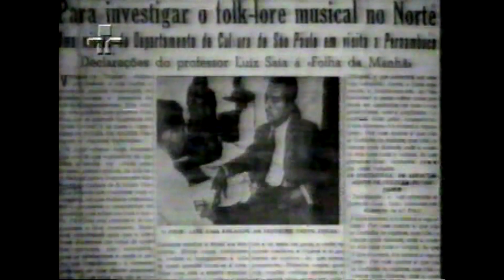TV CULTURA - 27/02/1998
Trechos do filme "A Missão das Pesquisas Folclóricas", dirigido por Luiz Adriano Daminello e exibido pela TV Cultura em 27/02/1998.